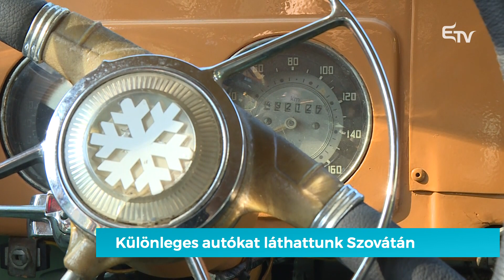Különleges autók kiállítása Szovátán – Mozaik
🚗 Negyedik alkalommal rendezték meg a Rally60-at. A mezőny Marosvásárhelyről indult és Szovátán ért célba.

🚘 Az autók felvonulására a Mozaik stábja is eljutott, és sikerült megtalálni a résztvevők között a legrégebbi járművet is.